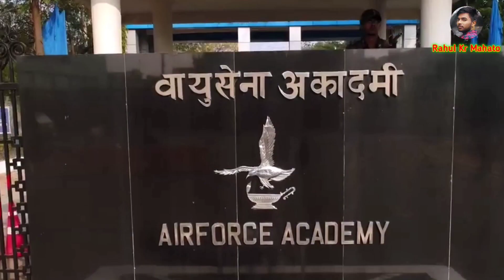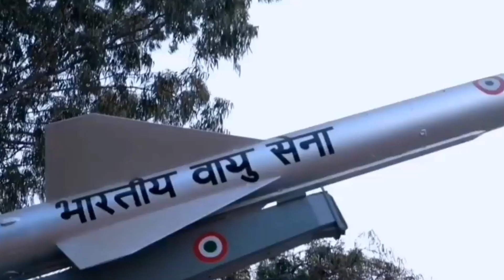5 Days AFSB Interview Process In Hindi || AFSB Interview 2022 With Details Explanation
5 Days AFSB Interview Process In Hindi || AFSB Interview 2022 With Details Explanation || AFSB

Topic Covered:-
1. 5 Days AFSB Interview Process In Hindi

2. AFSB Interview 2022 With Details Explanation

3. AFSB

4. AFSB Interview Preparation

5. AFSB Interview Process

Hi friends ! I'm Rahul Kumar Mahato.

दोस्तों इस Video मे मैंने AFSB Interview के बारे में Short में Details Explanation किया हूं |

दोस्तों इस चैनल में आपको  Airforce,  Nevy, Army, NDA और सभी तरह की Defence Sector की Training Power और Facilities से जुड़ी काफी अच्छी वीडियो देखने मिलेगी | साथ ही साथ Airforce, Nevy, Army & NDA के Academy से Related Vedios भी आपको देखने को मिलेंगे |

For any copyright quaries please